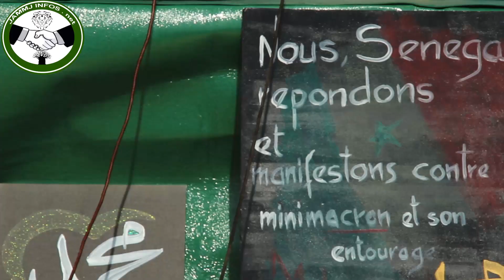Manifestation des Sénégalais contre l'islamophobie (RSI) Dakar à la place de la Nation....